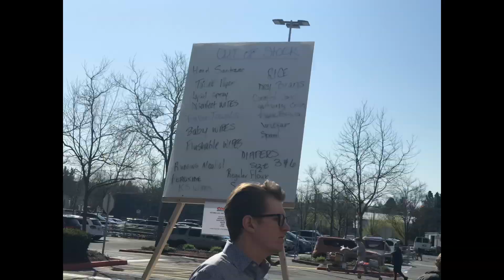COSTCO PORTLAND OREGON | BUSY BUYING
Come visit me on my other social media flat forms